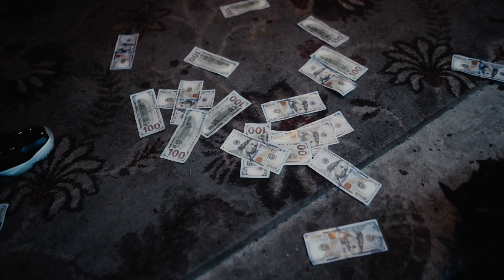Watty Da Great - Door Swinging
Mr. Triple Double streaming on all platforms
Shot by @papertrailproductions8025